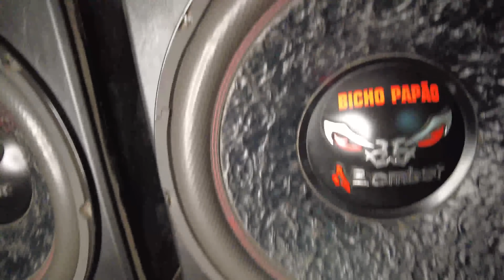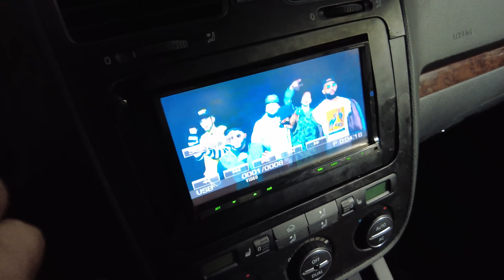7 NAVES EN UN VIDEO | UN DÍA AL ESTILO AUDIOKING #21 U.D.E.A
Queres armar un equipo de audio como este??  Te dejo el link directo a nuestra tienda online, seguro encontras algo que te gusta!